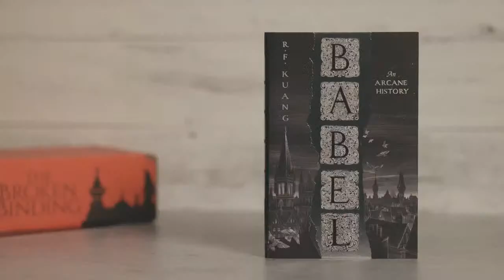TBRCon2023 Panel 21 | The Evolving Landscape of Urban Fantasy with Dyrk Ashton, Chloe Neill & More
Join moderator/author Dyrk Ashton and authors Chloe Neill, Steve McHugh, T.L. Huchu, Jadie Jang and Alex Jennings for a TBRCon2023 author panel on "The Evolving Landscape of Urban Fantasy"!

ABOUT THE PANELISTS:
Dyrk Ashton is the author of The Paternus Trilogy.

Chloe Neill is the New York Times and USA Today bestselling author of the Devil's Isle, Chicagoland Vampires series and much more.

Steve McHugh is the bestselling fantasy and sci-fi author of the Riftborn series, The Rebellion Chronicles and more.

T.L. Huchu is the author of the Edinburgh Nights series, including The Library of the Dead and Our Lady of Mysterious Ailments.

Jadie Jang is the author of Monkey Around, her debut novel. She is also a cultural worker and activist.

Alex Jennings is a writer, editor, teacher and poet living in New Orleans, a devourer of pop culture and a lover music, film and comics. His debut novel is The Ballad of Perilous Graves.